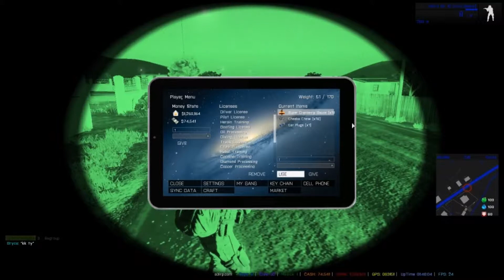No friends no!